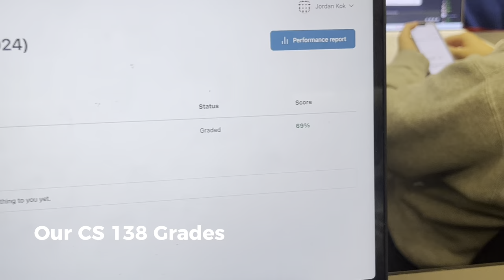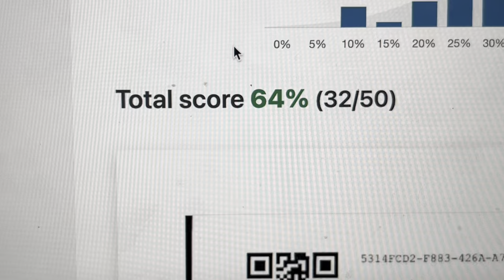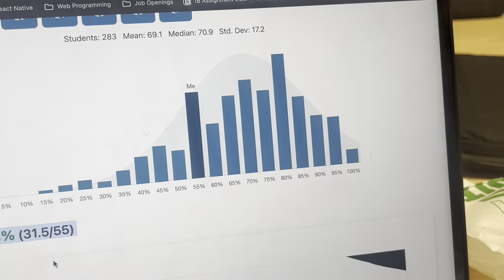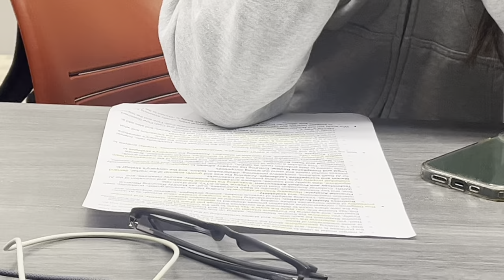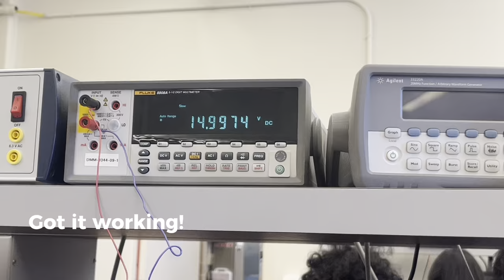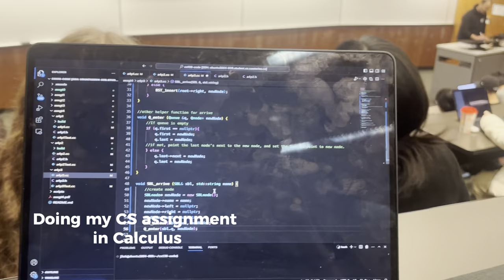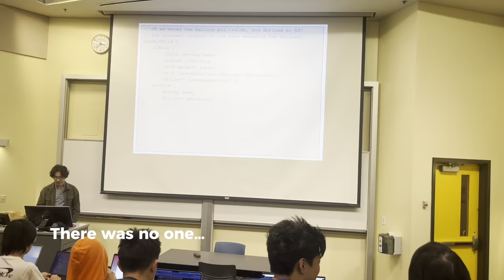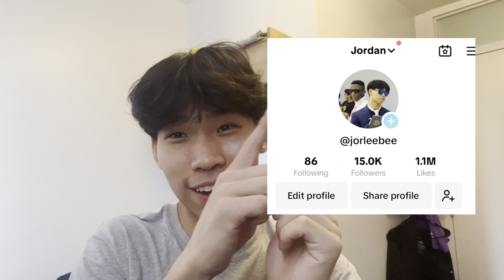Week In the Life | Software Engineering @ University of Waterloo | Reacting to our Midterm Grades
Hi, I'm Jordan, a software engineering student at the University of Waterloo. This is a week in my life, to see what life is like in Waterloo and what it's like to get back midterm grades.